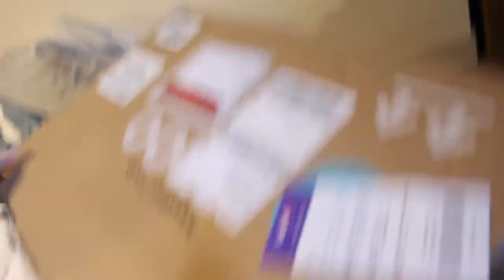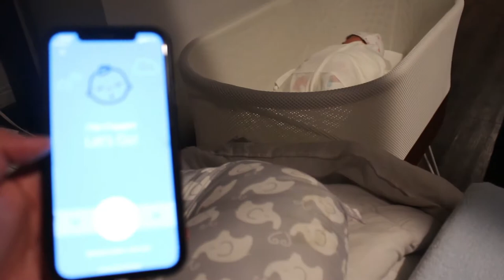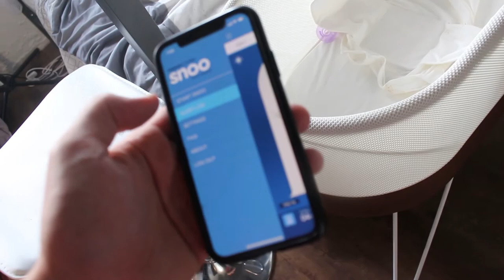THIS BABY WONT SLEEP! WE TRIED THE SNOO SMART SLEEPER | VLOG #1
Since bringing our baby home, we haven't had much sleep so we decided to rent the SNOO bassinet. Watch this video to see what happens.